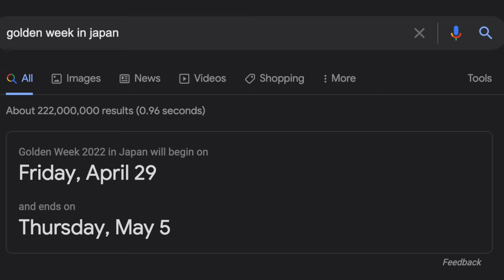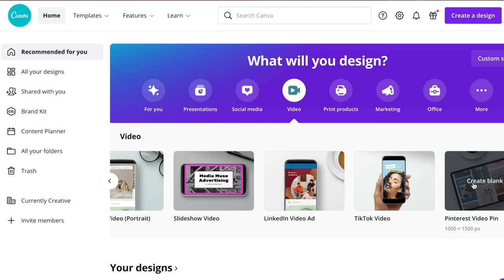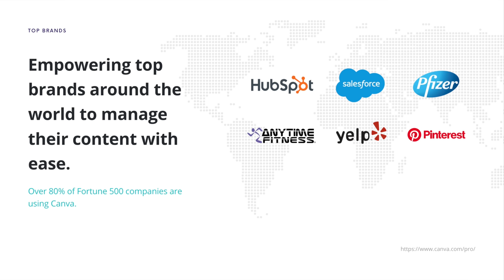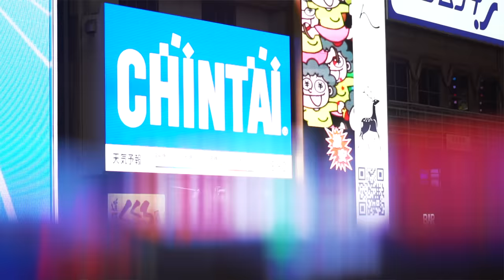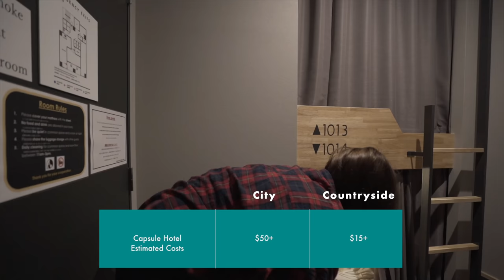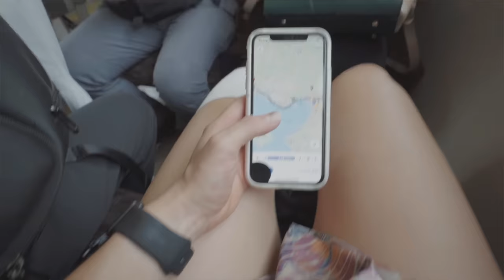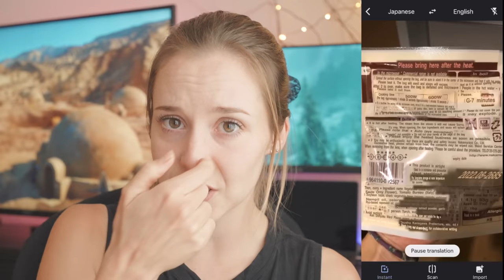Don't Waste Your Time In Japan - 2022 Updated Guide To Travelling Japan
Thank you Canva for sponsoring this video. to check them out.

So after living in Japan for nearly 7 years in total and making videos on youtube for 3 of them, I realised that I've never actually made a definitive list of all my Japan travel tips and advice all together so here it is. International travel is starting to open up around the world so when Japan follows suit, you've now got all the advice you need to plan the best trip possible. Gosh damn I can't wait till everyone can come visit! Come say hi in Osakaaaaa.

Chapters:
00:00 Intro
01:17 When will Japan open again?
2:00 Worst time to visit
4:30 Sponsor
5:36 Public transport vs Car
9:57 Cost of travel
14:39 Helpful Apps
16:05 Do I need to speak Japanese?
17:24 Food for vegans
20:40 Must-haves to bring

Helpful links and resources:
JR Pass Prices:

Information for International Driving Permits for ppl from countries like: Belgium, Estonia, France, Germany, Monaco, Switzerland and Taiwan

The helpful vegan phrase:
"I am vegan, I don't eat beef, chicken, fish or seafood, egg, dairy products, honey or other animal derived ingredients."
“私はビーガンです。蓄肉・鶏肉・魚介類 などの肉類、卵・乳製品・ハチミツなどの 動物由来の食品は一切食べません”

Music in this video is from these two sites:
Artlist:

My preferred form of accomodation: